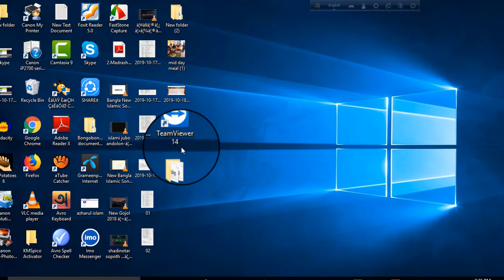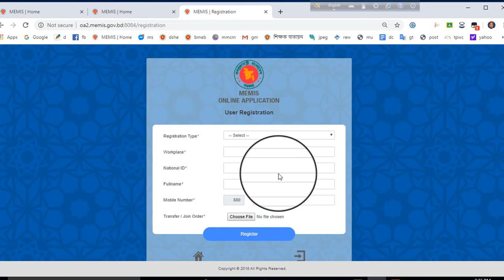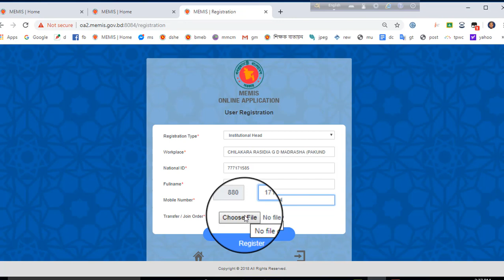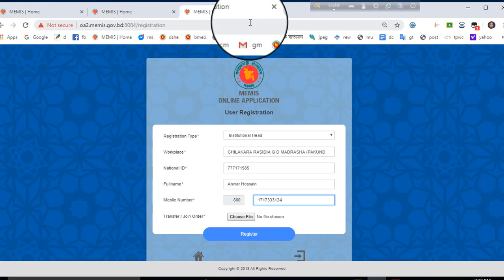how to www memis gov bd login system new webside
login system new webside

লক্ষ্য-ও-উদ্দেশ্য
মাদরাসা শিক্ষা অধদিপ্তররে মাধ্যমে ১৫১৯ টি এবতদোয়ী মাদরাসায় ৪,৫২৯  জন শক্ষিকদরে অনুদান  দয়ো হচ্ছে। এই বিপুল সংখ্যক মাদরাসা, শিক্ষার্থী এবং শিক্ষকদের প্রশাসনিক এবং একাডেমিক বিষয়ে মনিটরিং এর সার্বিক দায়িত্ব মাদরাসা শিক্ষা  অধদিপ্তরের। এ অধিদপ্তরের প্রশাসনিক অধিক্ষেত্র সমগ্র বাংলাদশ। এমপওিভূক্তকরণ, শিক্ষক এমপওিভূক্ত করণ সহ মাদরাসা শিক্ষার একাডেমিক এবং কাঠামোগত উন্নয়নরে ব্যাপারে মন্ত্রণালয়কে পরার্মশ দেয়া এবং প্রয়োজনীয় উদ্যোগ গ্রহণ করা এ অধদিপ্তরের প্রধান কাজ।

Shariful%20islam11%20%281%29
MD. SHORIFUL ISLAM

PROGRAMMER (MEMIS)